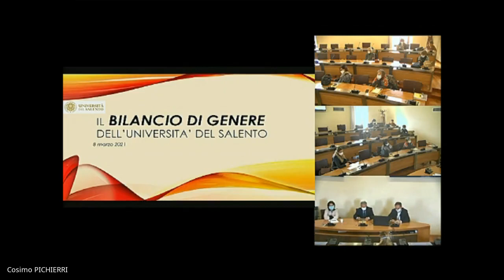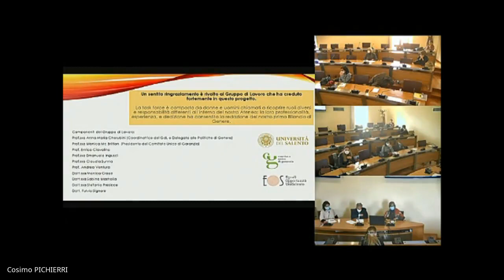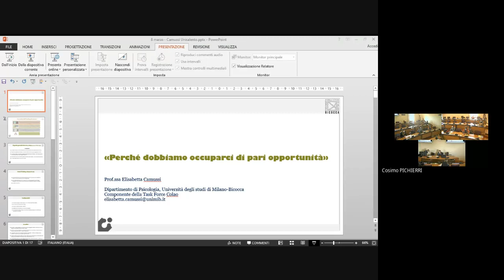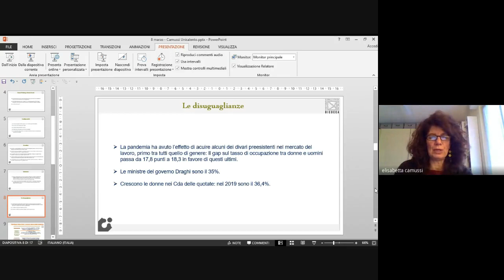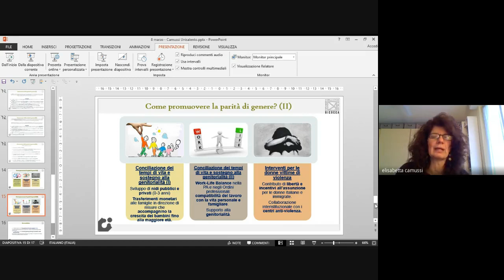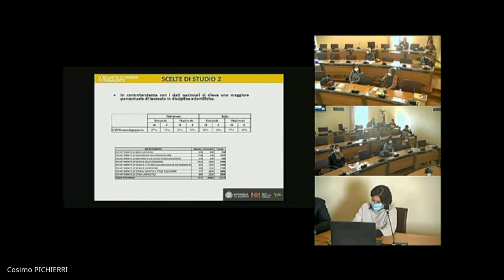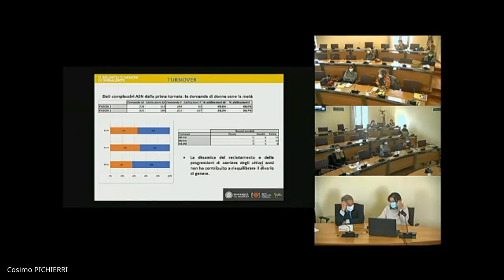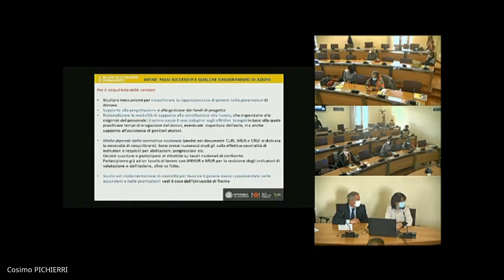Primo "Bilancio di genere" UniSalento: presentazione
In occasione della Giornata internazionale della donna, è stato presentato l'8 marzo 2021 il primo "Bilancio di genere" dell'Università del Salento, strumento essenziale per realizzare la parità di genere e per integrare la prospettiva di genere in tutte le politiche dell'Ateneo.
La stesura del Bilancio è stata a cura di un gruppo di lavoro appositamente istituito dal Rettore Fabio Pollice e dal Direttore generale Donato De Benedetto e di cui hanno fatto parte, con il coordinamento della Delegata alle Politiche di genere Anna Maria Cherubini, le docenti Monica Mc Britton, Emanuela Ingusci e Claudia Sunna, i docenti Enrico Ciavolino e Andrea Ventura, le dottoresse Monica Croce, Sabina Mastrolia e Stefania Presicce. Ha collaborato il dottor Fulvio Signore.